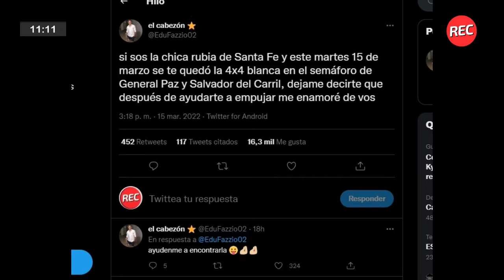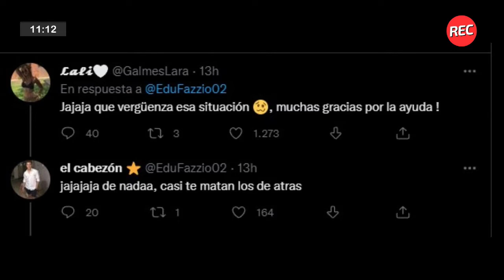Insólito: la historia de amor que no fue…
En las tendencias de Twitter, hablamos sobre un insólito caso de un santafesino que intentó contactar a su amor platónico, pero la historia no tuvo un final feliz.